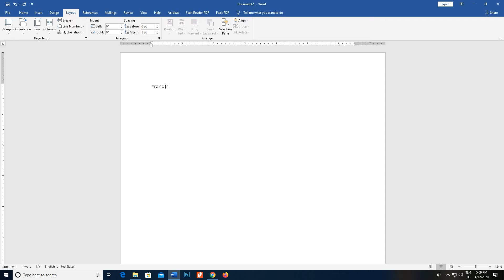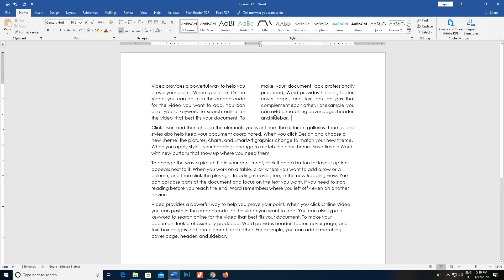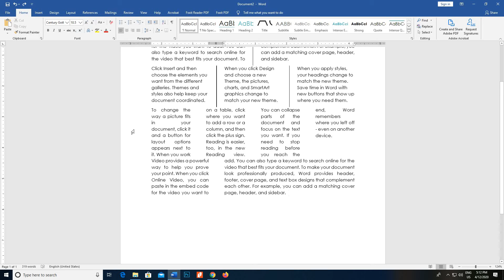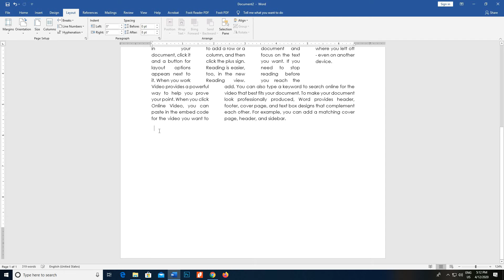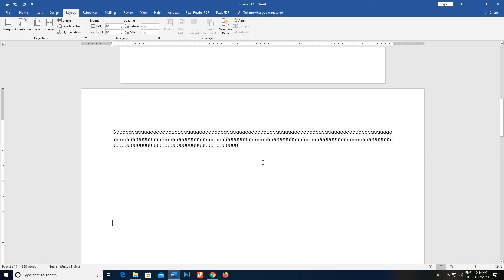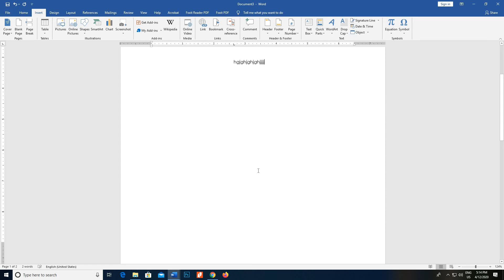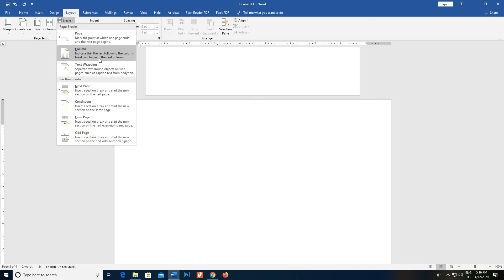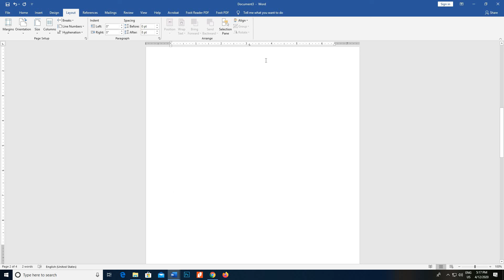word - Layout Tab